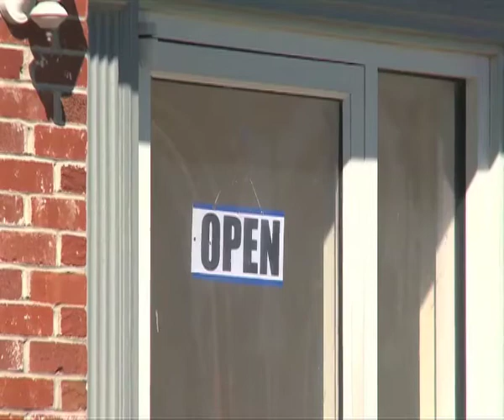October 2013 Reel